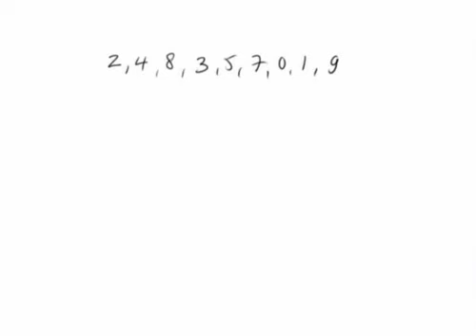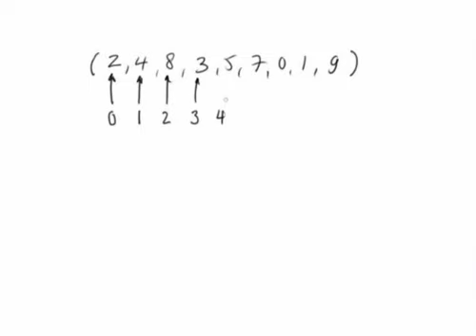Serie Numerica (1)